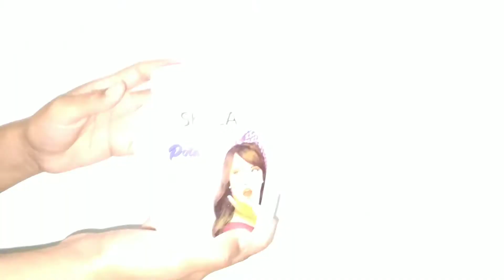RESENHA DO CREME 2 EM 1 - SKALA POTÃO DESMAIADO EM CABELO CACHEADO/ Lili Barreto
Olá meus amores! No vídeo de hoje, irei fazer uma resenha do Potão Desmaiado 2 em 1. Ele  elimina o frizz, dá vida aos fios opacos, hidrata profundamente, reduz o volume e deixa seus fios alinhados. E pode ser utilizado, como Creme de Tratamento e Creme para Pentear.

✅ MÁSCARA ENTRA NA ETAPA DE HIDRONUTRIÇÃO
✅MÁSCARA LIBERADA PARA NO/LOW POO e CO-WASH
✅ MARCA NÃO FAZ TESTES EM ANIMAIS/ NÃO USA PRODUTOS DE ORIGEM ANIMAL

✅ COMPOSIÇÃO MÁSCARA: Aqua, Cetearyl Alcohol, Cetrimonium Chloride, Stearamidopropyl Dimethylamine, Shea Butter Cetyl Esters, Parfum, Methylchloroisothiazolinone (and) Methylisothiazolinone, Disodium EDTA, Citric Acid, Argania Spinosa Kernel Oil, Ricinus Communis (Castor) Seed Oil, Cocos Nucifera Oil, Panthenol, Tocopheryl Acetate, Hexyl Cinnamal.

✅GRAVADO: SAMSUNG A11
✅EDITADO: INSHOT
✅MÚSICAS: DO PRÓPRIO INSHOT